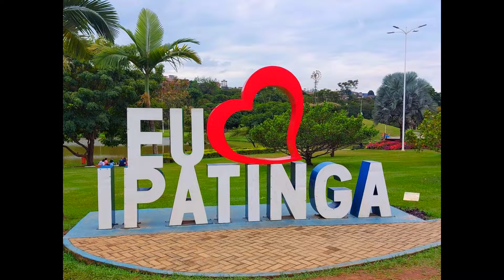Ipatinga MG Vale do Aço